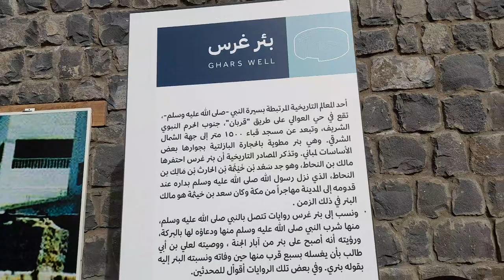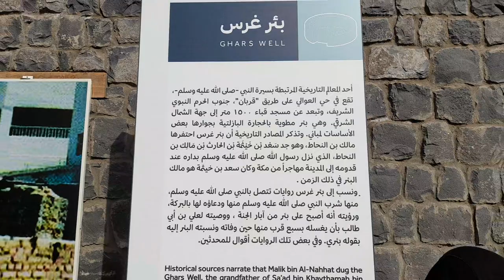بئر غرس المدینہ المنورہ /Ghars Well madina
بئر غرس مدینہ منورہ سعودی عرب